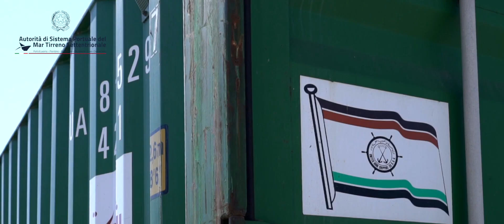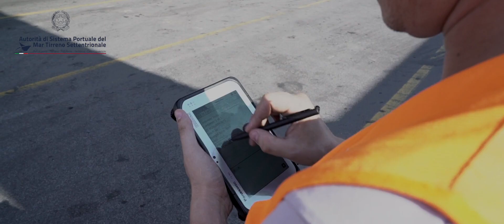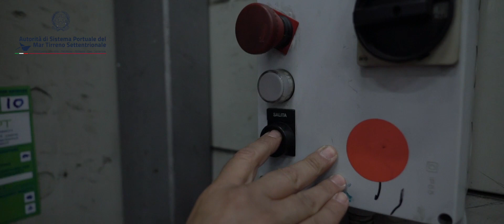North Tyrrhenian Port Network Authority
Ports of Livorno, Piombino, Elba Island & Capraia Island